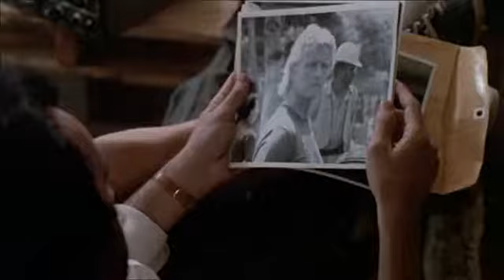Gesucht: Tot oder Lebendig (1986) Trailer German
Gesucht: Tot oder Lebendig
USA 1986 - OT: Wanted: Dead or Alive

Inhalt:
Rutger Hauer, der Star aus HITCHER und BLADE RUNNER, spielte Nick Randall, einen ehemaligen CIA-Agenten, der jetzt auf den Straßen von Los Angeles als mordender Kopfgeldjäger im Einsatz ist. Er bekommt den Auftrag, für 25.000 Dollar Al Rahim (Gene Simmons), einen international gesuchten Terroristen, aufzuspüren, der die Stadt durch brisante Sprengstoffanschläge in Angst und Schrecken versetzt. Action total ist angesagt.